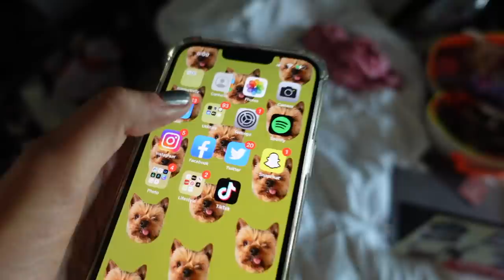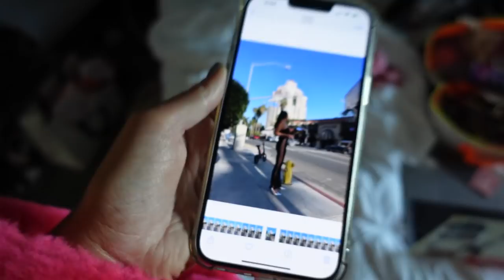LA VLOG: I'm Struggling + Behind the Scenes of a Revolve Trip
➜MY LINKS